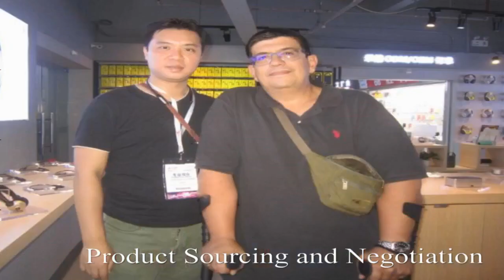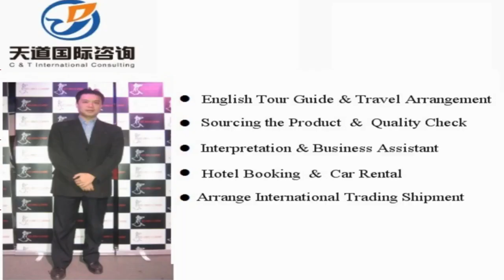Fukang Translators and Interpreters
Vchat: huangyiyun328
Skype: michael_328_2

Hi, This is Michael,  a professional interpreter/translator, sourcing agent, business assistant, personal travel tour guide in Fukang city, Xinjiang Province, China.

Our Detailed Services:

1. Sourcing--could guide you to the wholesale markets and factories for sourcing products with your price and high quality easily !

2. Quality control -- to stay in factory during manufacture to make sure the factories are according to the request production from your side.

3.Shipping -(Express/Air/CONTAINER) -- arrange shipment and work out customs documents and certificates such as packing list,commercial invoice,Certificate of Origin

4. Translation & Interpretation -- follow customer to any city in China ,be your own translator or interpreter. Conference Interpretation(simultaneous/consecutive interpretation),etc.

5. Business Assistant – manage day-to-day operations of business and help keep everything running smoothly.

6. Market research Service: gather information about target markets for our client for helping their business strategy.

7. Travel Arrangement and Plan:  Provide the best itinerary for our client’s trip.

8. Personal tour Guide Service: Provides assistance, information on cultural, historical and contemporary heritage to people on organized tours

9. Car rental—driver service and car pick up anywhere in every city of China.

10. Flight & Train Booking

11. Hotel Booking

12. Business Consultant:  provides professional or expert advice in the fields like Marketing, Export and Import, Human Resource, Public Relationship, Government Policy, Marketing Research, Company Set Up.

Wechat: huangyiyun328
Skype: michael_328_2